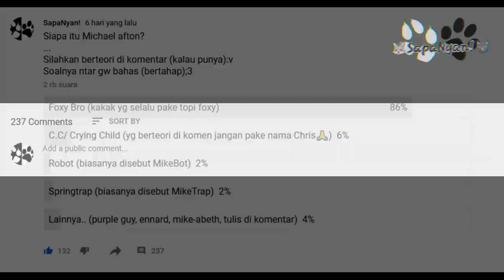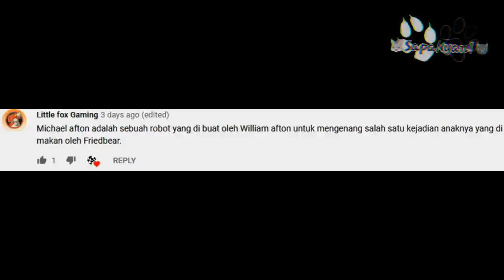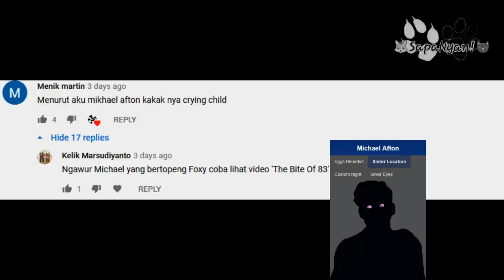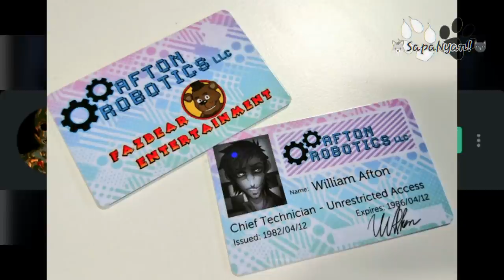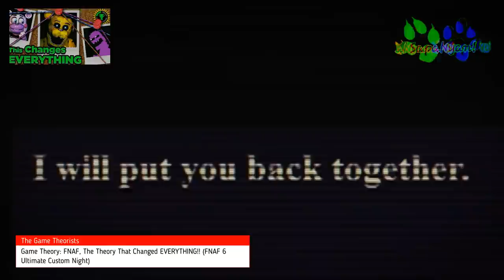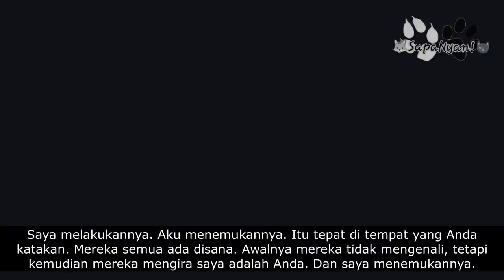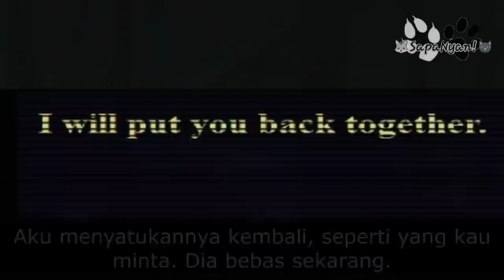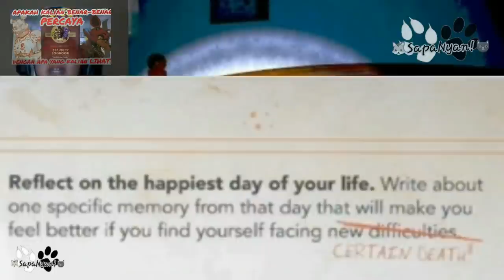Mengungkap Identitas Michael Afton dengan Teori "SELAIN MIKEBRO" Part 4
Seperti yang mungkin sudah kalian ketahui, teori akan si Michael afton ini banyak sekali beredar setelah namanya ditemukan di game Five Nights at Freddy's sister location yang mana membuat orang banyak yang berteori kalau Michael afton itu adalah older brother di game Five Nights at Freddy's 4.
Tapi tahukah kalian, banyak juga kok teori lainnya selain teori MikeBro itu! Seperti halnya MikeVictim, MikeBot, MikeTrap, MikePurpleGuy, MikeAbeth--
WAIT WHAT?!
Pokonya, video ini gw fokuskan komentar kalian tentang teori selain MikeBro yang gw dapet dari postingan sebelumnya yang ini
Penasaran akan teorinya? tonton sampai habis yaw!
Karena misteri selalu ada sampai akhir;3